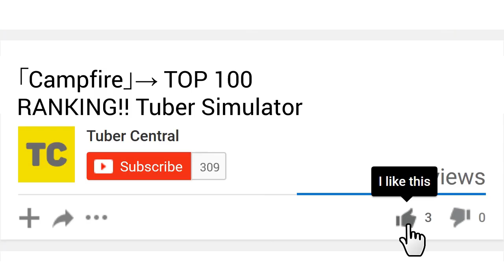Campfire 2017 Room Event PewDiePie's Tuber Simulator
BroFist666